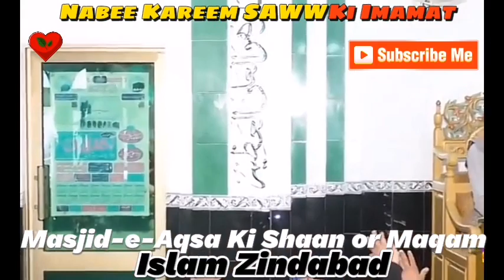Masjid-e-Aqsa ❣️Ki Shaan Or Maqam Musalmano Ka Phela Qibla Best Bayan on Best Shorts.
This Channel is made only for Islamic purpose.